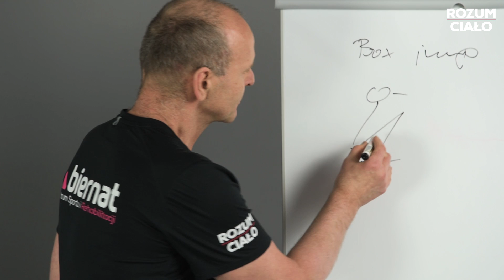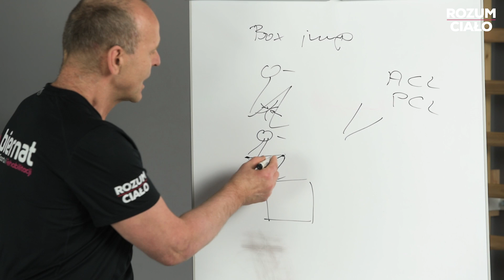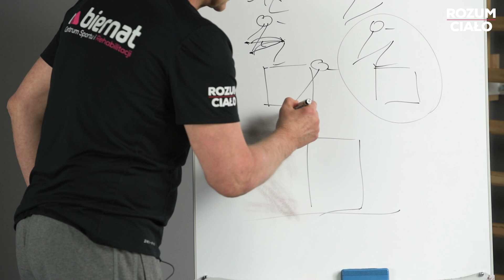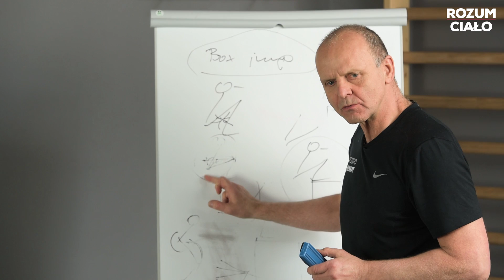Box Jump (wskoki na skrzynię) - prawidłowe wykonanie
Dzisiaj dr Biernat omawia ćwiczenie wskoku na skrzynię czy też box jump. Jak je wykonywać aby nie narażać się na ryzyko kontuzji? Jakie są podstawowe błędy przy wykonywaniu tego  ćwiczenia? Jeżeli chcecie poznać odpowiedź to obejrzyjcie materiał.